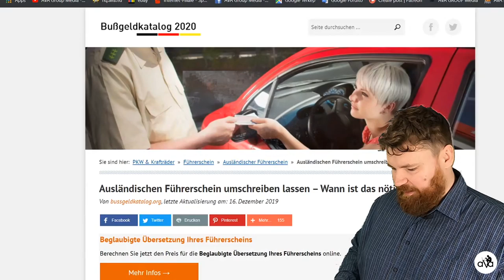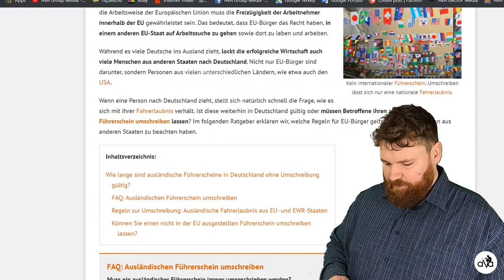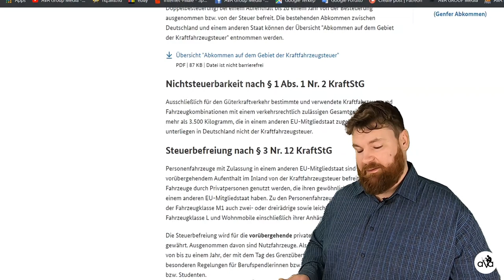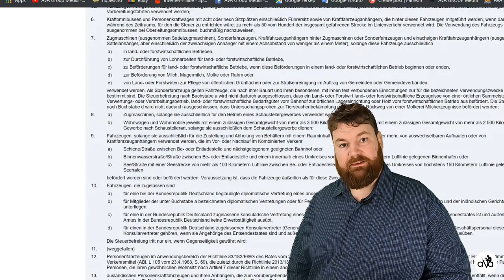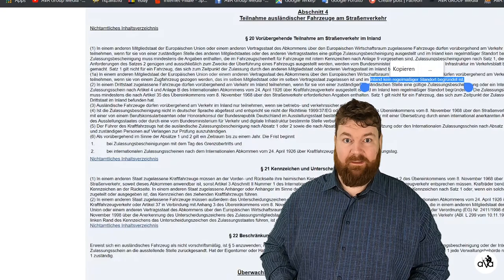#131 Magyar jogsi és magyar rendszám Németországban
Monitor:
- 3x ACER ED273A 27" 144Hz curved